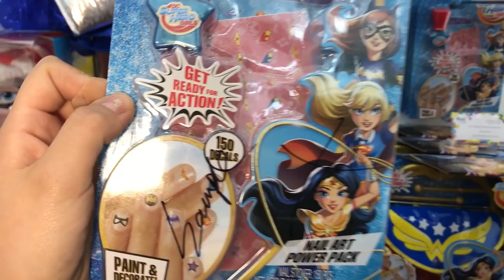Juguetes - DC SHG bebes, PuppyInMy, cupcake surprise ★ juegos juguetes y coleccionables ★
Visita Grupo Ruz JAKKS PACIFIC DC Bebes Toddler, JAKKS Dc super hero girls 18″, rol playing dc, Puppy In My Pocket , cupcake surprise,